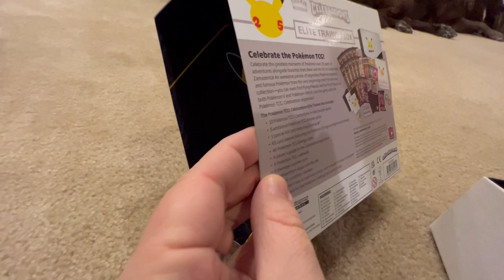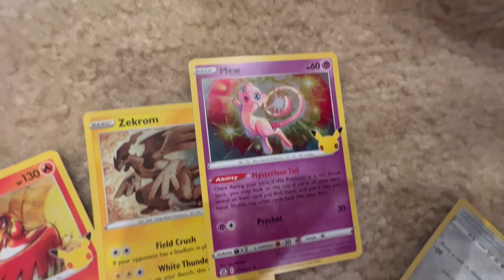Wait a minute...one more pack???😳 Pokemon Cards unboxing 12-25 -21 part 3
Pokemon Cards unboxing 12 25 21 part 3